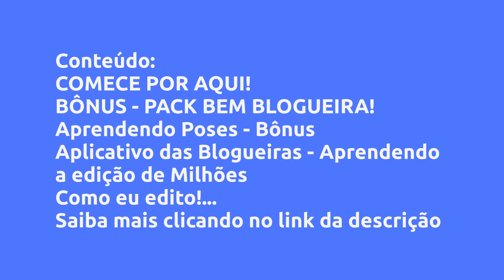(REVIEW) EDIÇÃO DE MILHÕES - APRENDA O SEGREDO DAS BLOGUEIRAS - JHENIFER BARBIERO, VALE A PENA?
Edição de Milhões - Aprenda o segredo das Blogueiras - Jhenifer Barbiero, Vale a Pena?

Um pouco sobre (informações do produtor):
Aprenda a editar fotos como as blogueiras fazem, usando o app das famosas!

Nesse curso de edição você vai aprender a editar as suas fotos para ficarem mais que perfeitas!

Depois desse curso, qualquer foto sua vai ser perfeita para postar, pois a edição fica sensacional!

Além de aprender tudo sobre edição, de bônus, você recebe algumas aulas de pose, para aprender a disfarçar a barriga, diminuir os braços e papada.

E mais ganha TOTALMENTE GRATUITO 10 presets para deixar as cores das tuas fotos lindas!

Teu feed nunca mais será o mesmo depois desse curso!

Para as edições é necessário investir em um aplicativo pago, porém o valor super compensando já que assinando o plano anual você paga menos de R$15,00/mês.

Vantagens:

-Pagamento Seguro
-Acesso Imediato
-Várias Formas de Pagamento
-100% Online

Conteúdo:
COMECE POR AQUI!
Introdução

BÔNUS - PACK BEM BLOGUEIRA!
Introdução sobre o pack de presets
Como baixar os presets
Presets - Pack Bem Blogueira

Apren... Clique no link acima para saber todo o conteúdo

Pesquisas mais frequentes:
Jhenifer Barbiero é confiável?, Edição de Milhões - Aprenda o segredo das Blogueiras é bom?, Edição de Milhões - Aprenda o segredo das Blogueiras vale a pena?, Edição de Milhões - Aprenda o segredo das Blogueiras Jhenifer Barbiero, o segredo dos maiores empreendedores, corrida das blogueiras, dicas de poses para seu ensaio fotografico, edição de vídeo clone, edição de vídeo pelo capcut